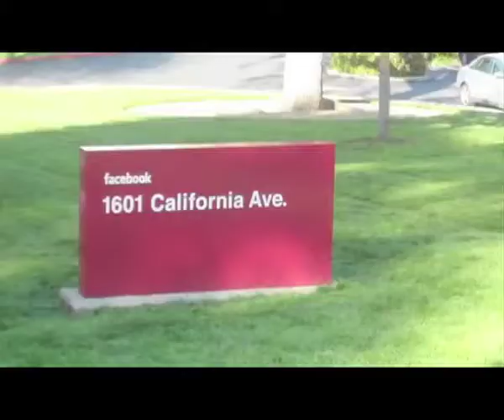I data center archivio del web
Tutto quello che passa da internet è conservato in giganteschi "armadi" digitali. Servizio di Alessandro Banfo, Reporter Nuovo, Scuola di Giornalismo Luiss.